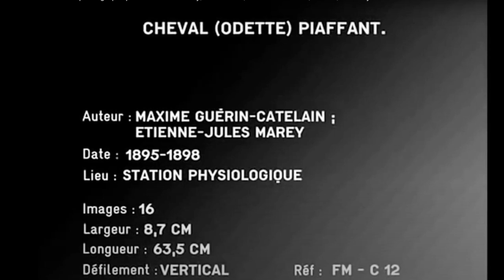galope do cavalo Marey e Muybridge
Imagem-Movimento, capítulo 1, p. 18 (Editora 34, 2018):

"Voltemos a pré-história do cinema e célebre exemplo do galope do cavalo: este só pode ser decomposto exatamente através dos registros gráficos de Marey e dos instantâneos equidistantes de Muybridge, que remetem o conjunto organizado da andadura a um ponto qualquer".